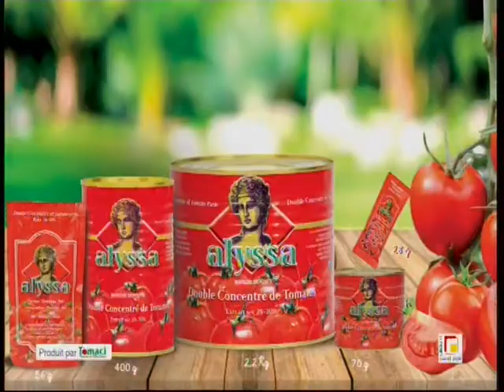14 JUILLET 2021 A+ IVOIRE GLOVO 19H20 POULET PANE